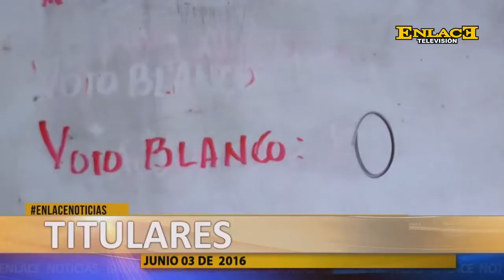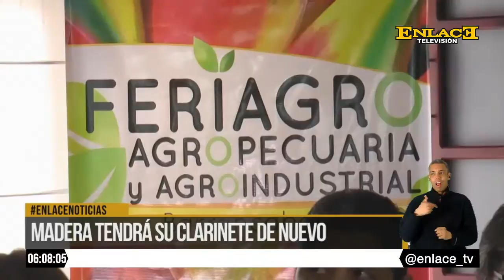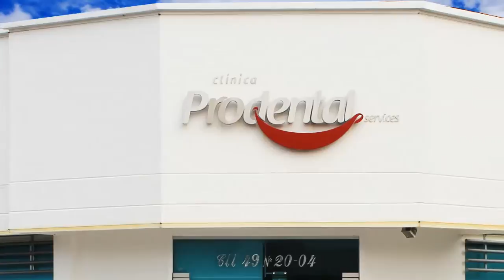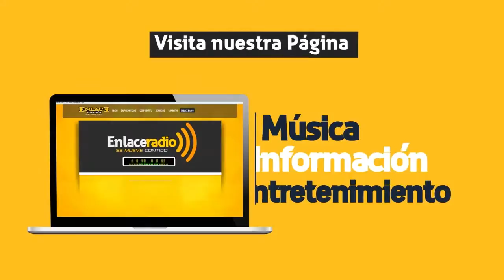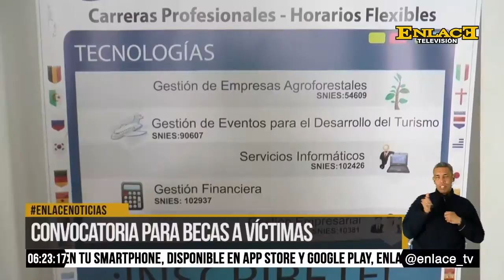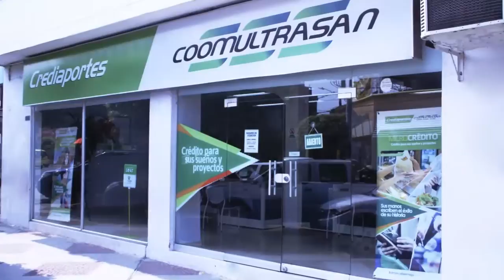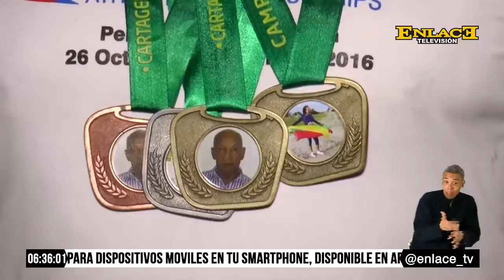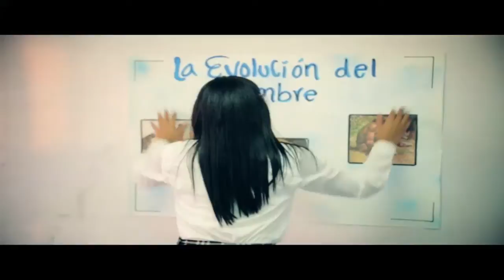ENLACE NOTICIAS 03 DE JUNIO DE 2016 EMISIÓN 6:00 PM.